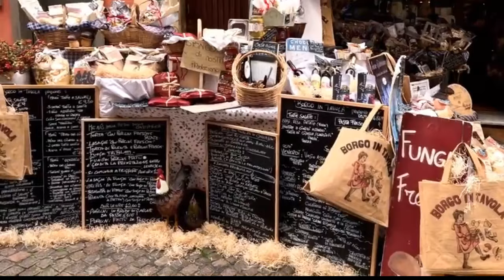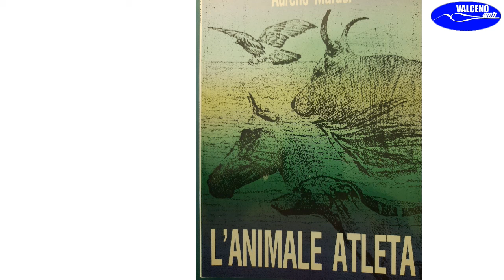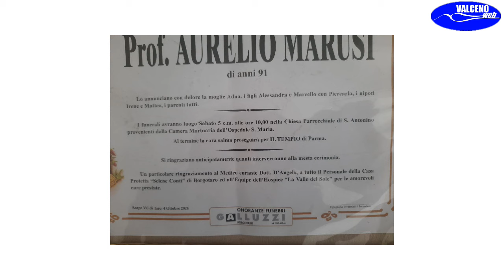Borgotaro addio al professor Aurelio Marusi